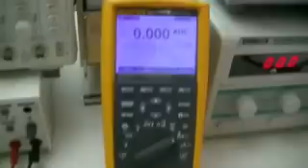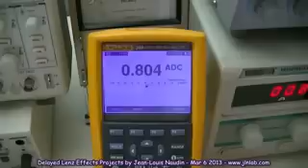JLN Labs France BiTT v2 1 Replication Powered in DC for EV Chargers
This is a JLN Labs replication of a Potential Difference Inc. DC powered Bi-Toroid Transformer (BiTT). The BiTT does not require an increase in input current like conventional transformers but rather uses the Secondary Coils' own BEMF Induced Magnetic Flux to provide the load power. PDi is incorporating this design into EV battery chargers where the charger will charge the EV's batteries BUT at the SAME current input magnitude as in required on No-Load.

Kind regards
Thane

Thane C. Heins
President & CEO
Potential +/- Difference Inc. R & D
"We generate solutions"